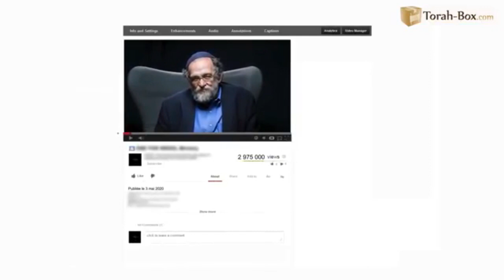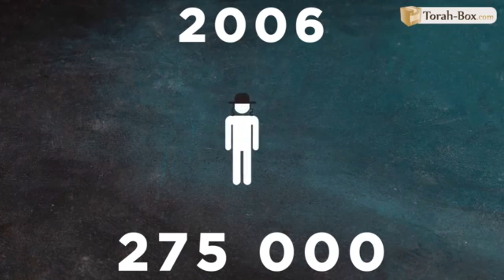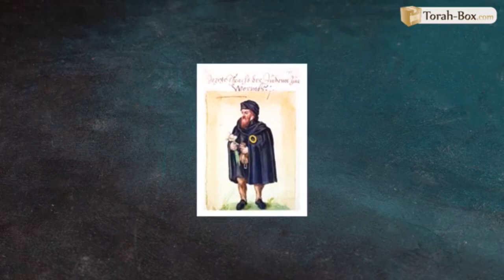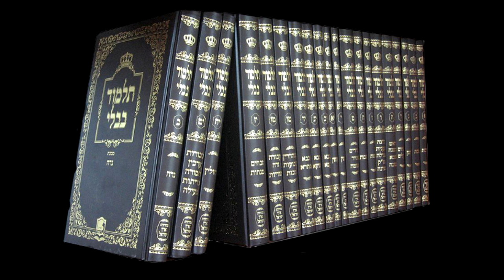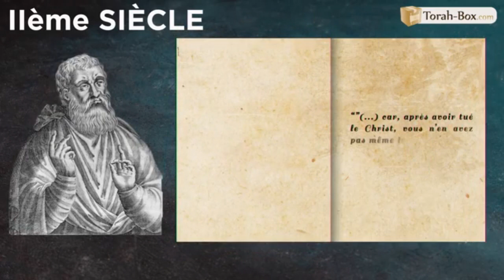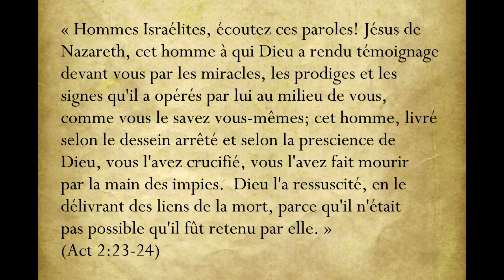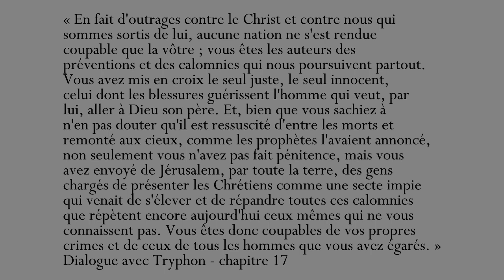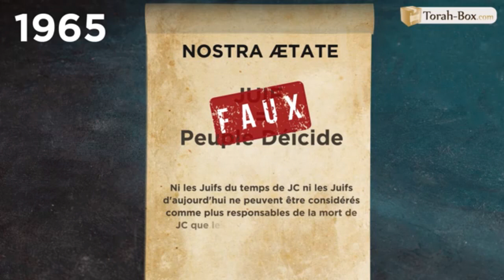Torah Box a tort : Apologie de la mission des chrétiens auprès des Juifs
Dans cette vidéo, nous répondons à la chaîne youtube TorahBox, qui attaque le prosélytisme chrétien auprès des juifs. Il sera question de la prophétie d'Isaïe (7:14), les persécutions chrétiennes antijuives, le procès du talmud, la notion de déicide et de responsabilité collective.